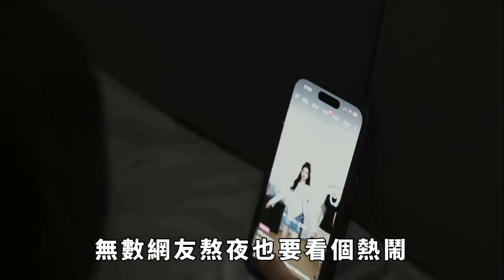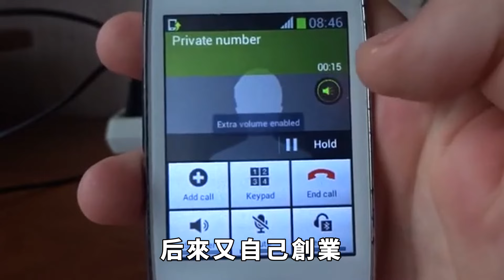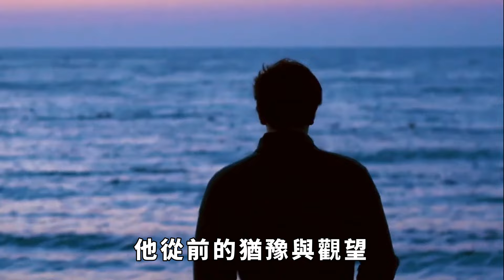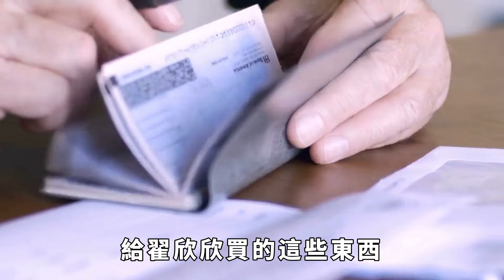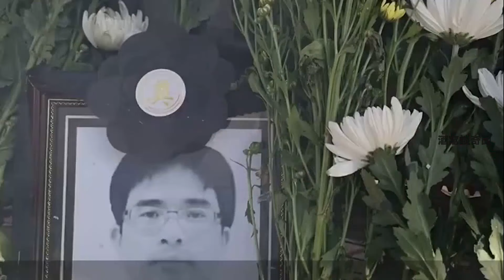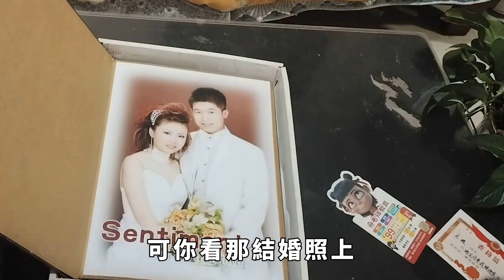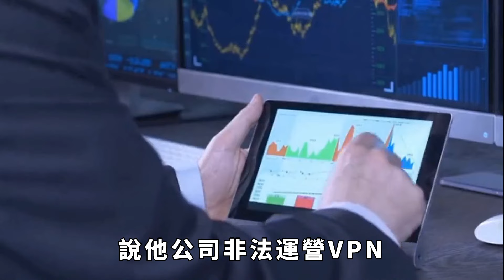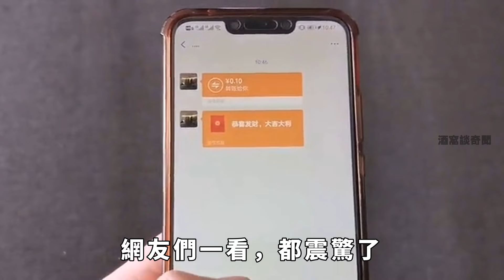2024年，北京交大女碩士翟欣欣總算被捕！網友直呼：簡直大快人心【酒窝谈奇聞】奇聞軼事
2024年3月25日，紅星新聞的一則爆料震撼人心！
回首2017年，翟欣欣和蘇享茂的事鬧得可大了，跟王寶強的前妻馬蓉一起，被人們叫做「渣女二人組」，搞得好多年輕人都恐婚恐育了。
9月7日，WePhone論壇在凌晨三點多，突然蹦出一條讓人心驚肉跳的消息，說他們的老闆，被一個叫翟欣欣的毒婦給害死了，WePhone眼看就要垮台了！
本來，大家是想趁着夜深人靜，蹭個免費國際長途的便宜，誰曾想，卻撞上這麼一出「惡婦殺夫」的大戲，無數網友熬夜也要看個熱鬧。
「翟欣欣？這名字聽着就不是什麼善茬！」
這毒婦到底怎麼把事情鬧得這麼大的？